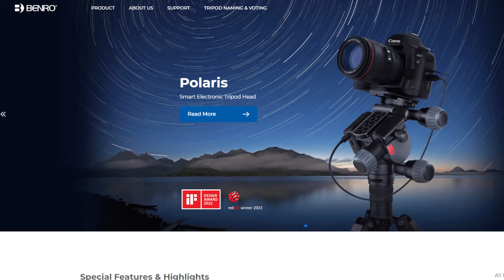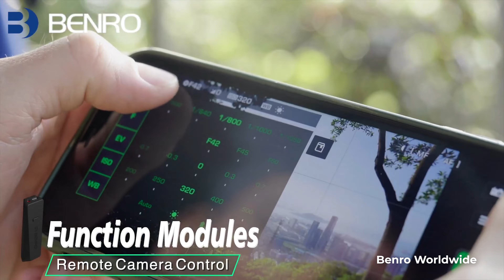Tripod Travel Yang Bisa Leveling Sendiri?? Canggih Banget Tapi....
Kali ini kita mau bahas produk tripod yang unik banget nih dari Benro. Tripod canggih dengan kemampuan leveling secara otomatis untuk mempermudah para fotografer. Kira2 menarik ga sih? yuk simak videonya.
*Gear Video Kami*
Fujifilm XH2S
Fujifilm X-T4
Sony A7 IV